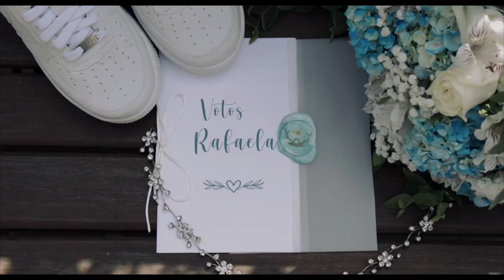RAFAELA E CRYSTIAN - TEASER